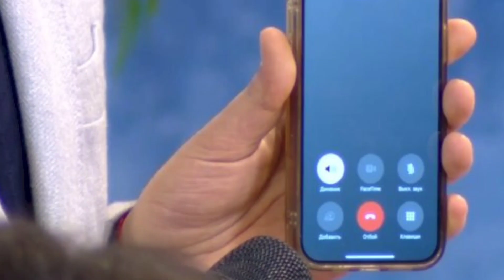TƏRANƏ QUMRAL MUSANIN ADINI TELEFONA BELƏ QEYD EDİB -